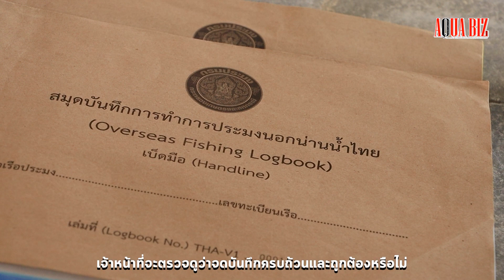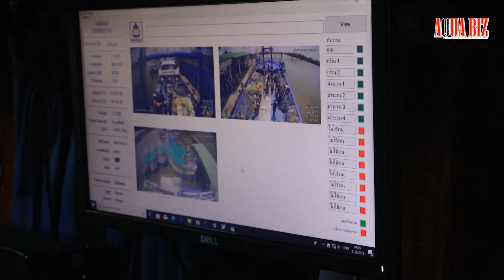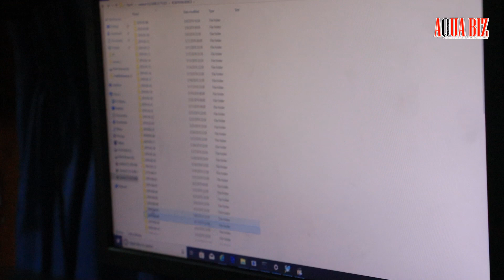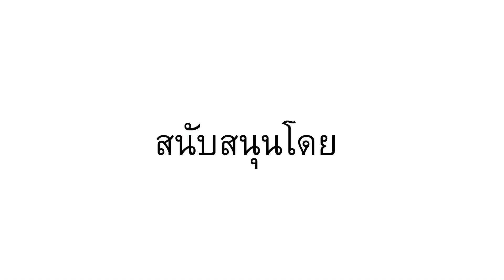AQUA พาทัวร์เรือมณีเงิน5 สร้างมาตรฐาน.. ทำประมงนอกน่านน้ำไทย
เรือประมงที่อยากทำประมงนอกน่านน้ำควรดู!

AQUAพาทัวร์ สัปดาห์นี้จึงอยากพาทุกท่านไปชม..

ขั้นตอนการตรวจมาตรฐานตามกฎในประเทศและระดับสากล

หลังจากได้ปลดล็อคใบเหลืองจาก IUU
เส้นทางการทำประมงนอกน่านน้ำไทยก็เกิดขึ้นใหม่อีกครั้ง
พร้อมสร้างมาตรฐานใหม่เพื่อความเชื่อมั่่นจากนานาประเทศต่อไป